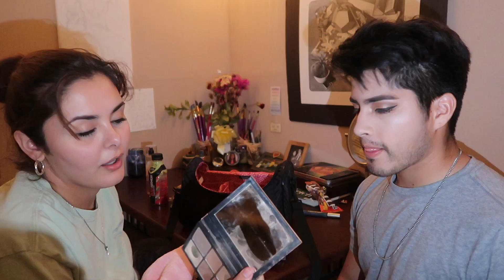WIFE DOES HUSBANDS MAKEUP (BABY GETS SCARED AND CRIES)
Watch to see how pretty my husband turn out to be with make up!
TURN ON POST NOTIFICATIONS FOR A SHOUTOUTS IN OUR VIDEOS SOON*